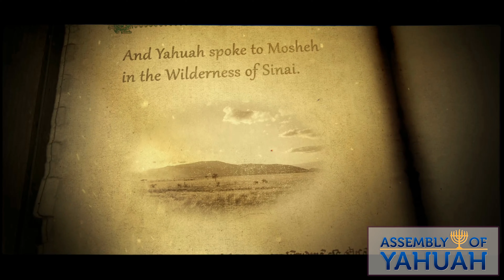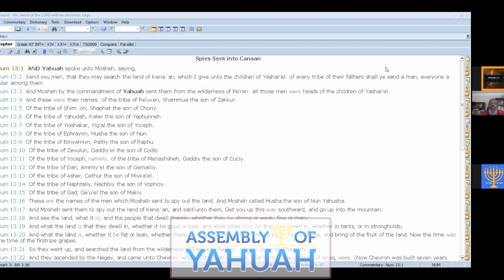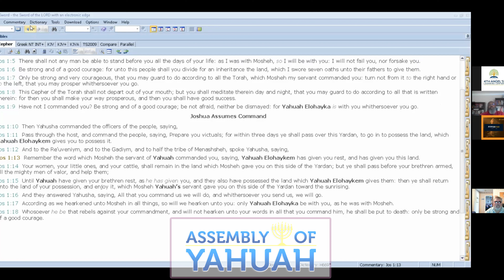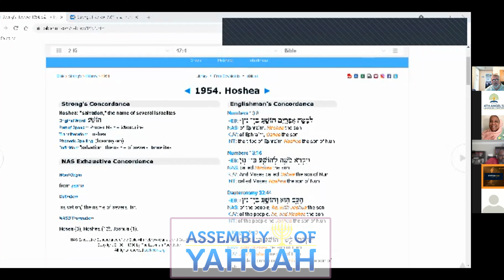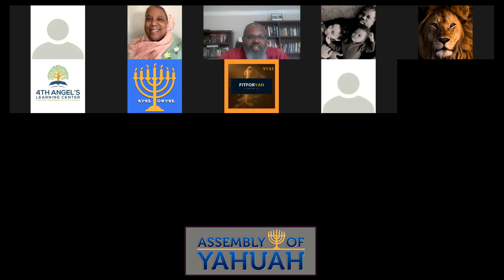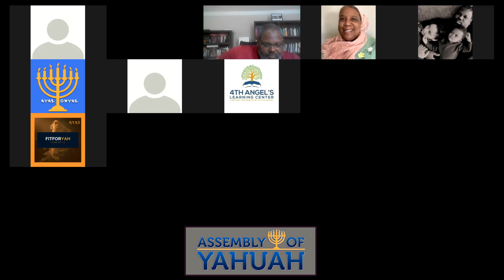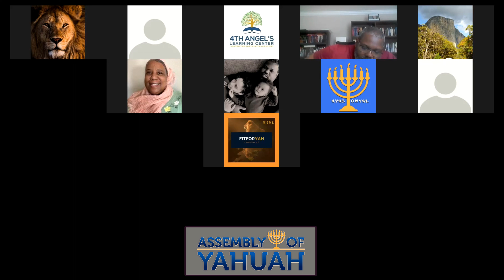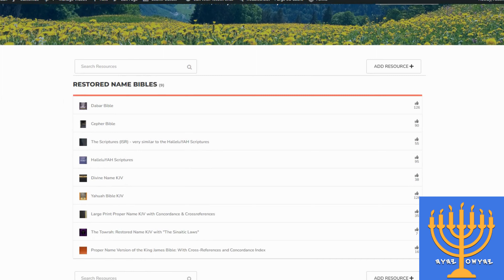Numbers Chapter 13: Spies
We are the Assembly of Yahuah. Our purpose is to reach the Lost sheep of Yasharal (Israel) with the truth of Scripture.

Shalom!